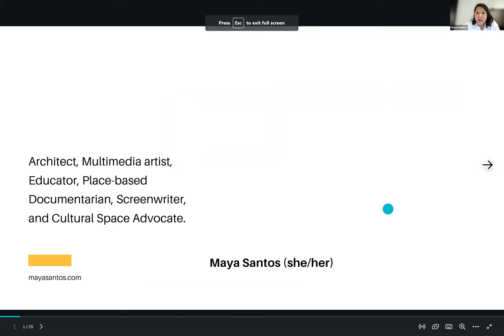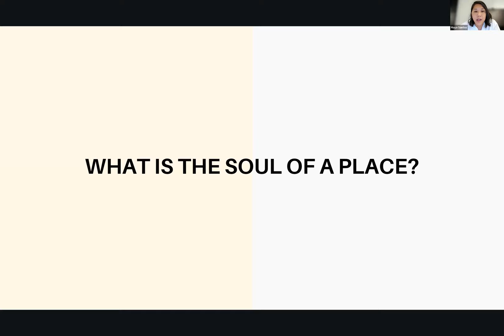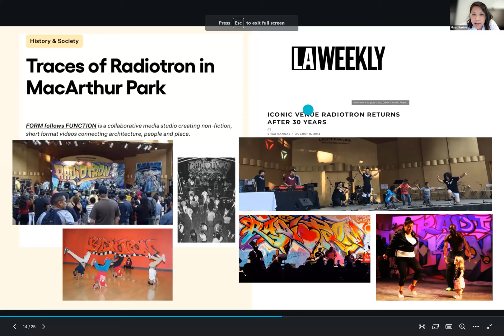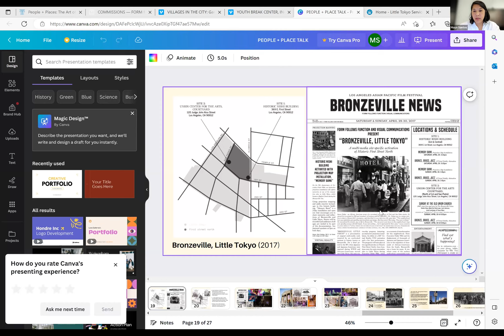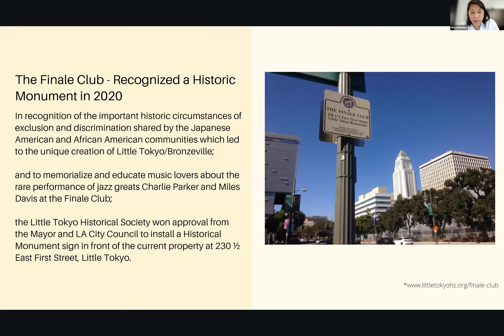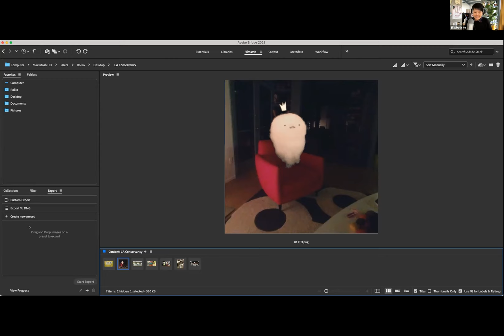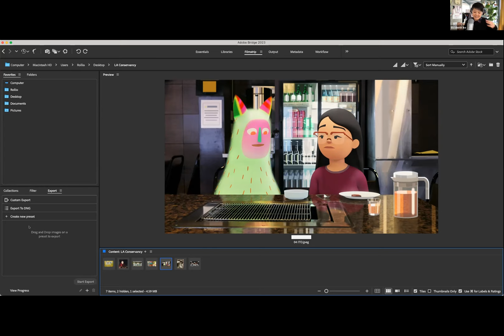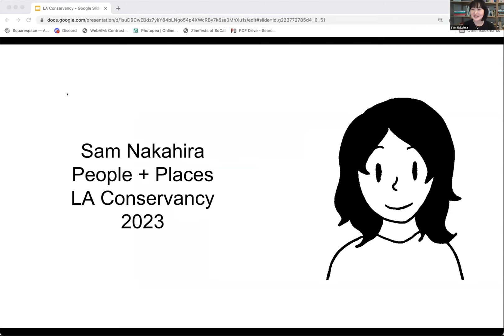People + Places: The Art of Preservation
In this episode of “People + Places: The Art of Preservation,” we chat with three dynamic–and diverse–artists who tell stories about places that MATTER. Listen in as documentarian Maya Santos, Peabody Award-winning filmmaker Elizabeth Ito, and comic artist/illustrator Sam Nakahira share how they use diverse mediums and artistic practices to connect people to historic places . . . and inspire preservation.

Panelists:

Maya Santos
(Documentarian and screenwriter. Founder and Creative Director of “Form Follows Function”

Elizabeth Ito
(Director, writer, and artist. Creator of Netflix’s Peabody Award-Winning series “City of Ghosts.”

Sam Nakahira
(Comic artist and illustrator. Her graphic novel on Ruth Asawa is being published by the Getty in 2024.)